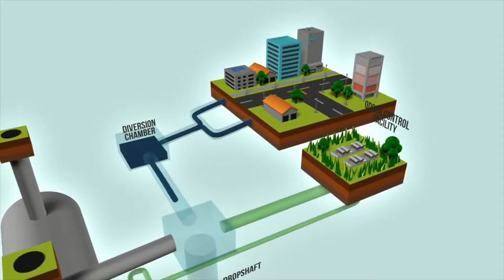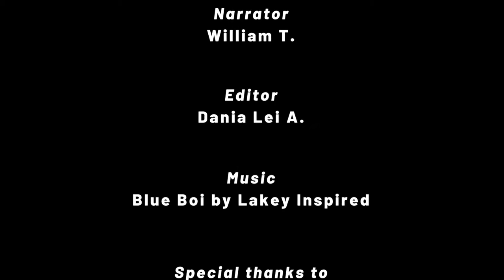SINGAPORE - Management of Urban Settlement Short Documentary Film Project (William T. & Dania)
Urban Settlement Management of Singapore
Geography Short Documentary Film Project
Sekolah Bogor Raya

William Tandridinata
Dania Lei Aristy
11 Social GAC